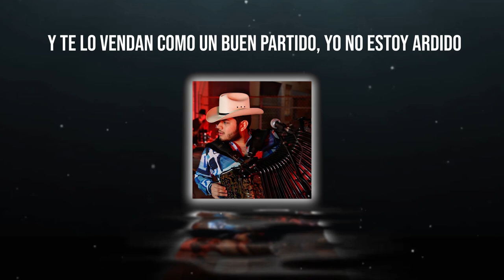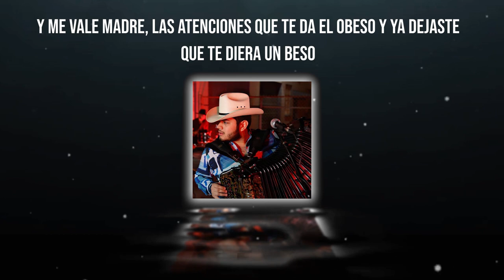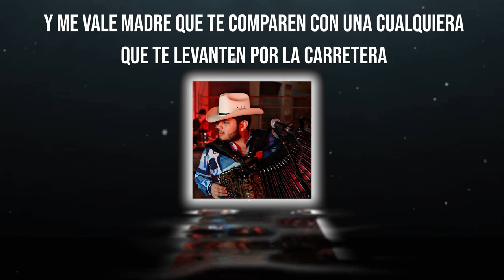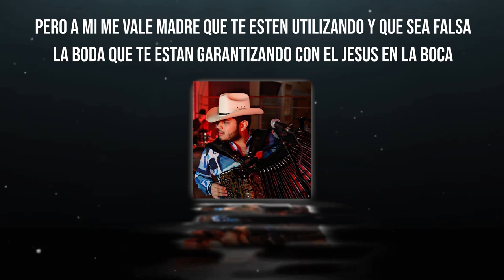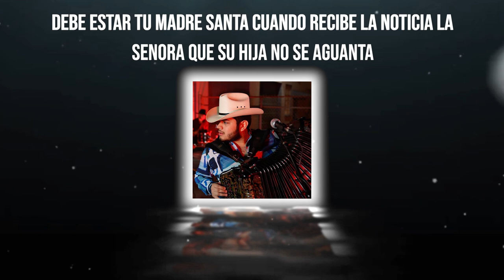Miguel Gonzalez - Me Vale Madre (Lyric)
Siganme